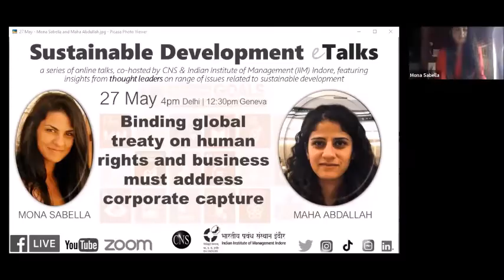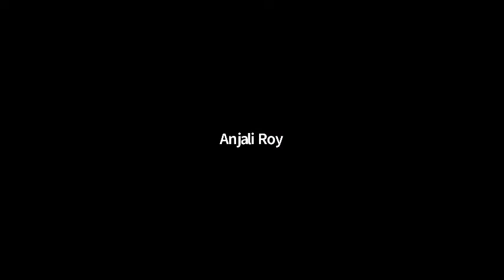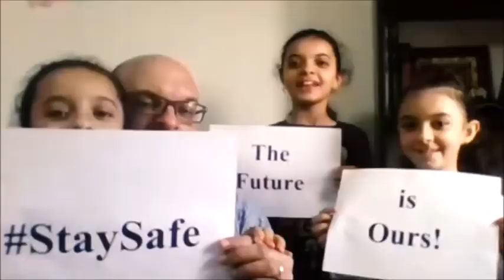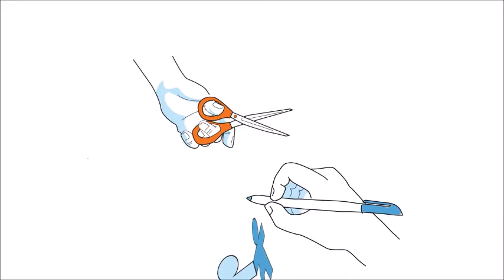Binding global treaty on human rights and business must address corporate capture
The Sustainable Development e-Talks (SDGtalks) series on 27 May 2020 featured keynote speakers, Mona Sabella and Maha Abdallah, who shared their insights on "Binding global treaty on human rights and business must address corporate capture". SDGtalks series is co-hosted by CNS and Indian Institute of Management (IIM) Indore.

MAHA ABDALLAH is a former Legal Researcher and Advocacy Officer at Al-Haq in Palestine; member, Board of Directors of ESCR-Net (International Network for Economic, Social & Cultural Rights) and part of the Project Advisory Group of ESCR-Net's Corporate Capture Project

MONA SABELLA, Corporate Accountability Working Group Coordinator, ESCR-Net